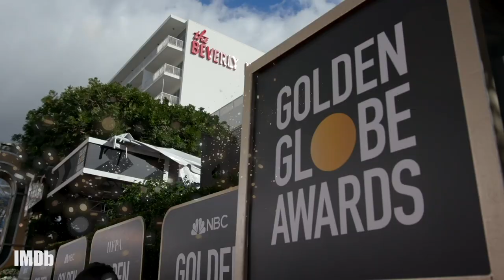Golden Globe Stars Reveal Dream TV & Film Roles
On the Golden Globes red carpet, Stephan James, Laura Dern, and other nominees reveal which TV and movie roles they coveted the most this year.